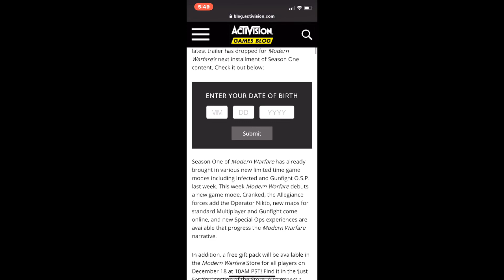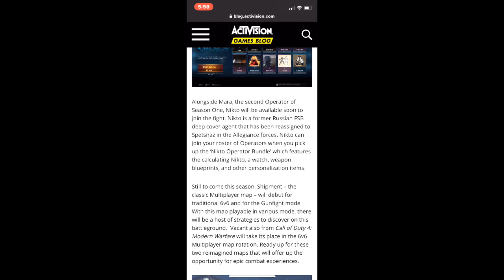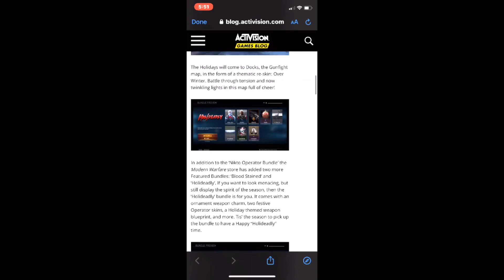The NEW UPDATE in Modern Warfare!!!